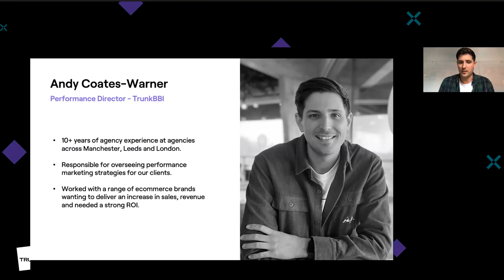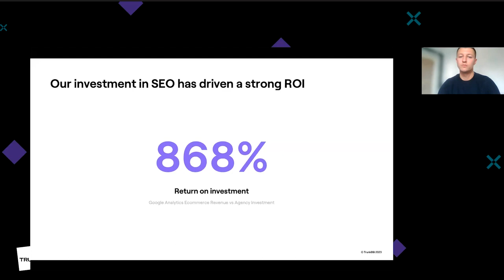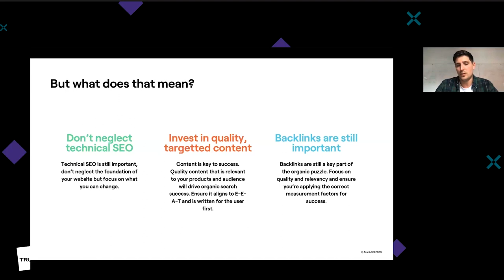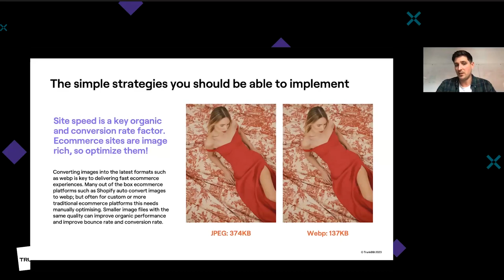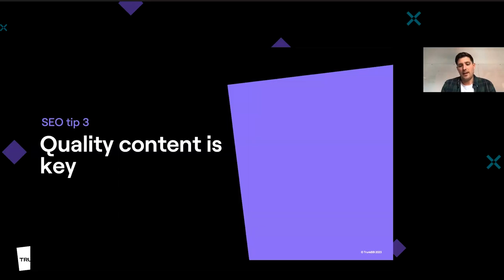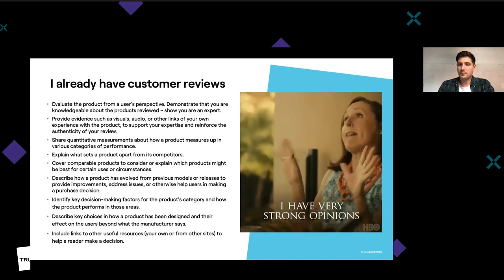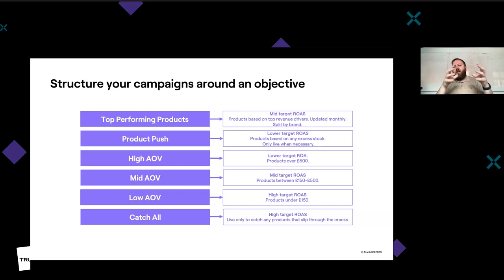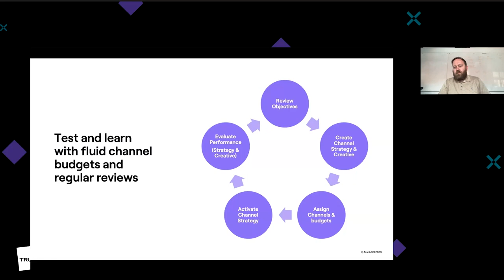Driving Ecommerce Growth Webinar - Halfords' road to success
As the economy continues to face challenges and consumer spending is under significant pressures due to inflation, online and multi-channel retailers are having to fight harder than ever. For many brands, they are faced with increased competition. Brands are confronted with the fact that, in order to maintain their current position, they must increase investment, not to mention considering strategies to grow their market share.

But there is a better way…

Optimising your online performance offers a wealth of opportunities for brands to do more and get a greater return for their investment. By refocusing organic and paid activity, brands can remove the threat of diminishing returns and a spiral of increasing spend as competitors look to outbid each other.

In this webinar, we’ll provide you with new insights into how brands can maximise every pound, with practical strategies that can be executed no matter what your industry sector or size. So, whether you're a new retailer or an established brand looking to challenge a market leader, you'll learn from our experts. We'll also provide a real-world example from Halfords, who aimed to increase their market share in the tyre category and ultimately boosted their organic search revenue by 382%.

Speakers
Andy Warner, Performance Director – TrunkBBI
Craig Murphy, Activation Director – TrunkBBI
Richard Foulkes, Group SEO Manager - Halfords